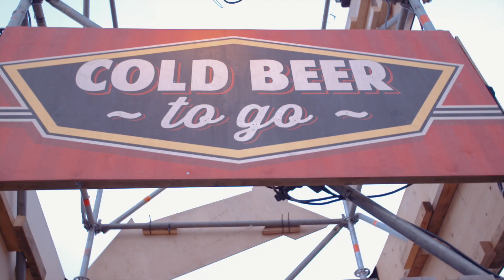Paaspop 2016: Vrijdag recap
Muziek:
Jett Rebel - Do You Love Me At All
FeestDJRuud - Burning Up

Video: Rene.io